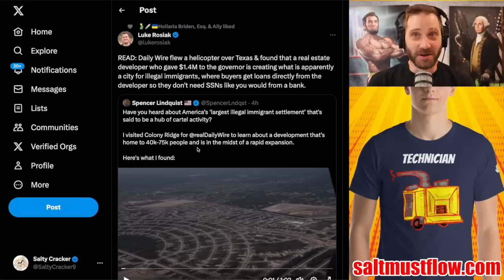75K Persons City Being Built In Texas For Illegals